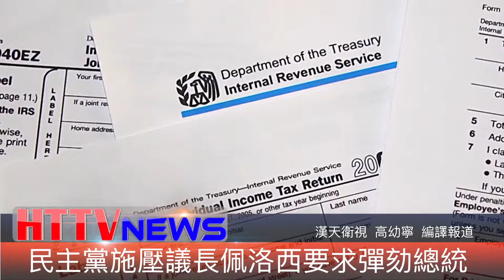2019年5月22日汉天卫视晚间新闻（上）